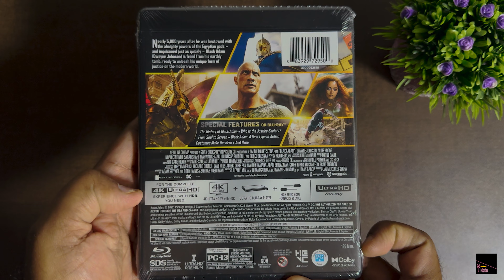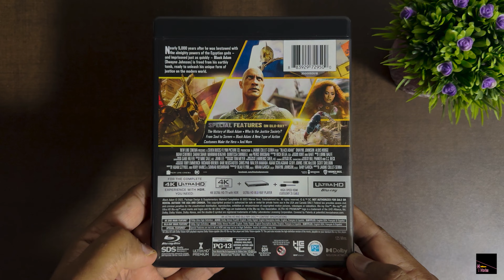BLACK ADAM. A TRUE HERO? (Dwayne Johnson) 4K Bluray Unboxing & Review!!